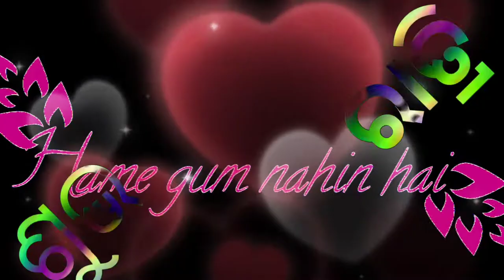Good night status 💞//ଶୁଭ ରାତ୍ରି //whats app status ❤saja pyar ki 😭@KPEarningClub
Good night status 💞//ଶୁଭ ରାତ୍ରି //whats app status ❤saja pyar ki maut se kam nahi hai😭‎@KP Creation - WhatsApp Status